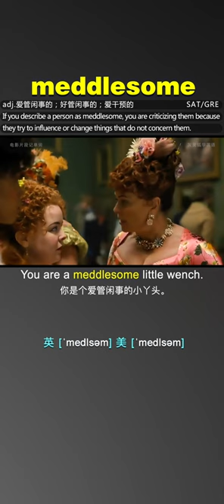meddlesome - Learn English Words With Movies & TV Series & News